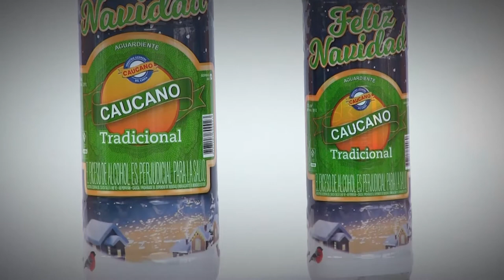Mensaje de Navidad ILC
Hoy compartimos alegremente el inicio de la navidad, tiempo de fe, de fraternidad y de compartir. Es por ello que queremos hacernos partícipes de sus celebraciones, de sus reuniones familiares navideñas y de ese detalle especial para regalar en Navidad. Presentación Navideña